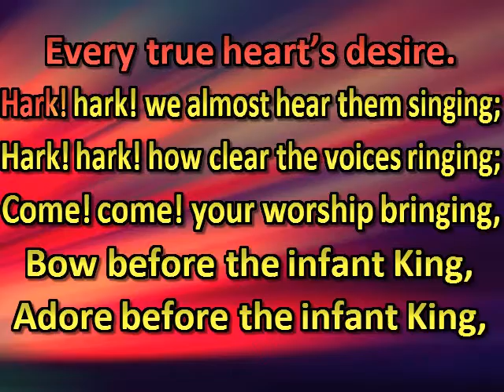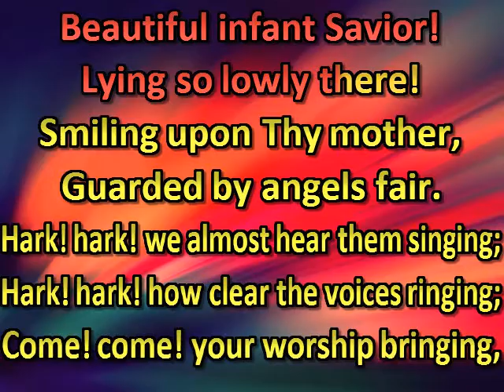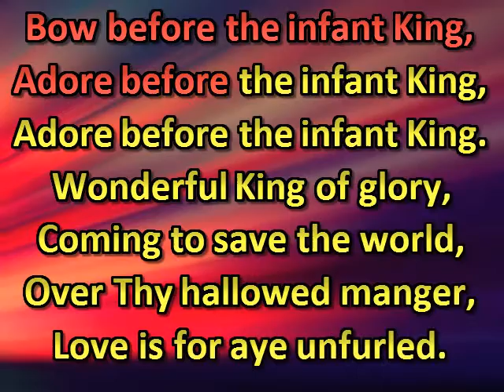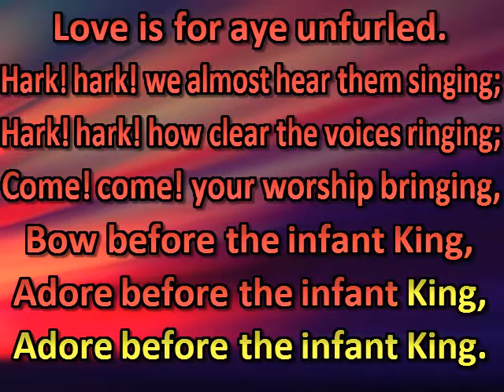Light from a stable shining